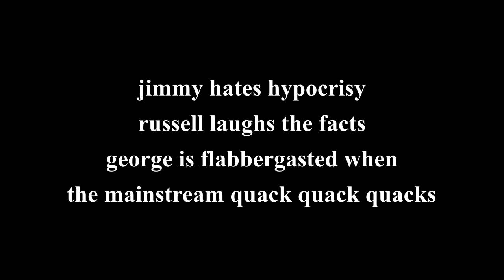good friday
do nothing